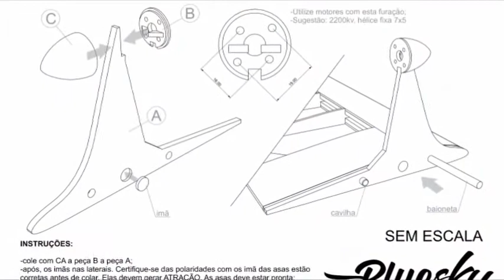Planador Stileto Bluesky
Faaaala Galerinha! Pra vocês terem uma noção de como é o Stileto, planador super versátil, com varias maneiras de lançamento e voo, construção simplificada e grande resistência estrutural.